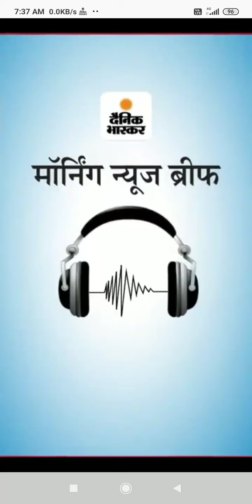आज की ताजा बड़ी खबरों के लिए देखे True News📰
ajkitaja khabar in hindi
morning news in hindi
today breaking news📰